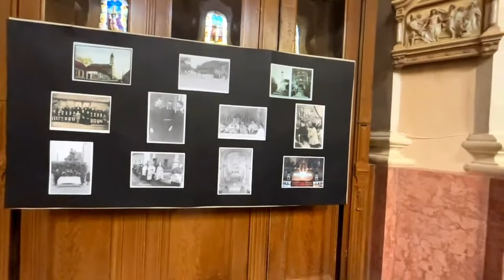ÉLŐ - Búcsúi érseki szentmise Tolnán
ÉLŐ közvetítés a tolnai
 Nagyboldogasszony
plébániatemplomból 10:30-tól, ahol búcsúi szentmisét mutat be Nagyboldogasszony tiszteletére Dr. Bábel Balázs érsek, metropolita. A szentmisében a Főpásztor megszenteli a templom felújított keresztjét ill. mellékoltárait.